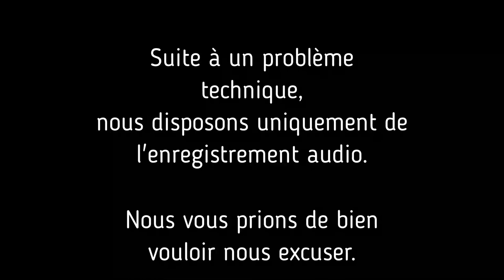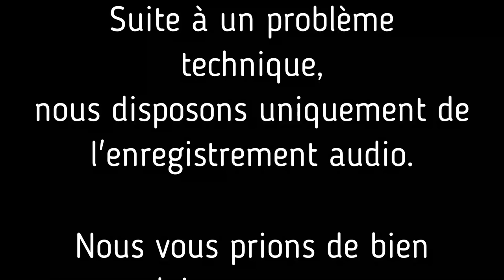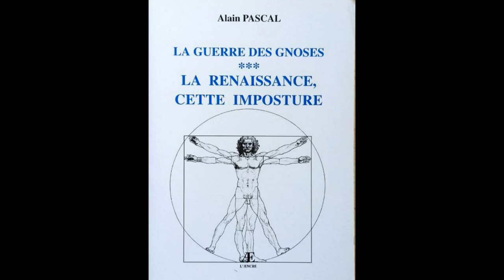Histoire secrète de la philosophie VI - Alain Pascal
Erasme, Reuchlin, Rabelais et Montaigne